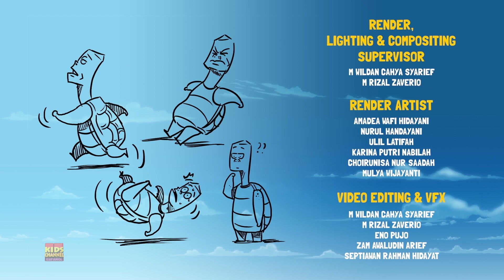Gob y amigos | Diarrea | Dibujos animados para niños | Videos graciosos | Serie animada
"Hola niños, Kids channel presenta, nueva serie de videos Gob y amigos para niños. estás aquí para facilitar tu tiempo de estudio con este divertido video. Espero que hayas disfrutado este video